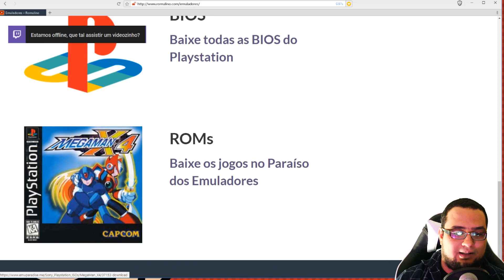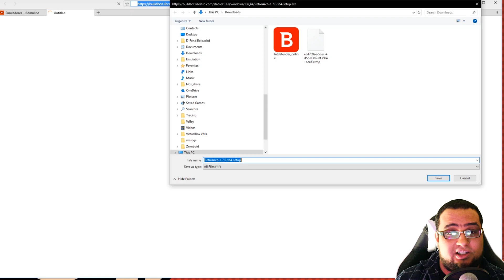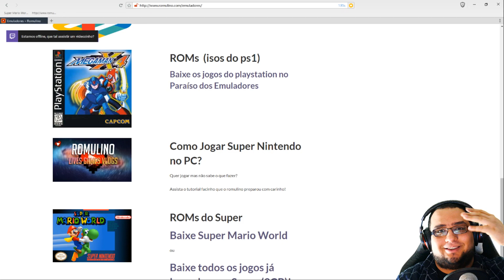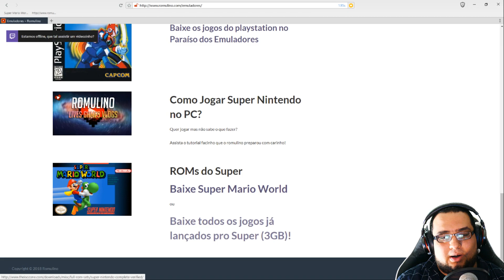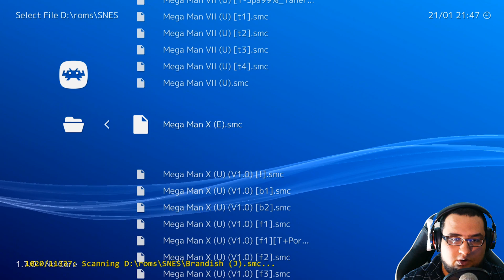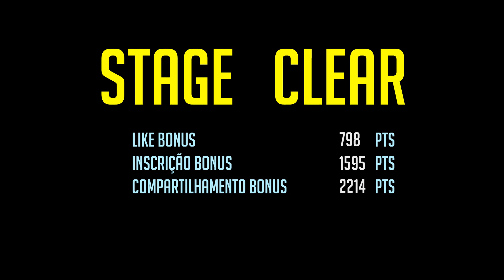Como jogar jogos do Super Nintendo no pc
Como jogar jogos do snes no pc
Jogue os jogos da sua infância!

O zsnes é um emulador bem desatualizado e cheio de bugs, mas muita gente ainda usa sem nem tentar outros emuladores mais modernos e precisos geralmente por costume.
Nesse tutorial, eu vou te ensinar como usar o core do snes9x no retroarch, ou se você tiver um pc poderosão, o cora do bsnes, também chamado de hygan.

Vamos lá, em 10 minutos você vai estar se divertindo pra valer com todos os jogos do snes!